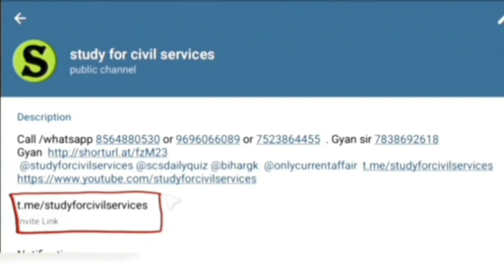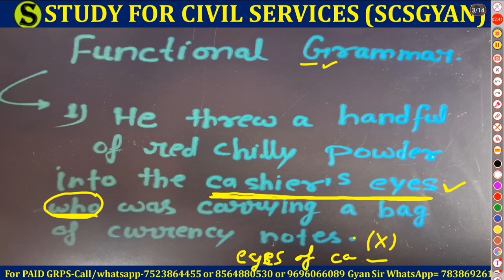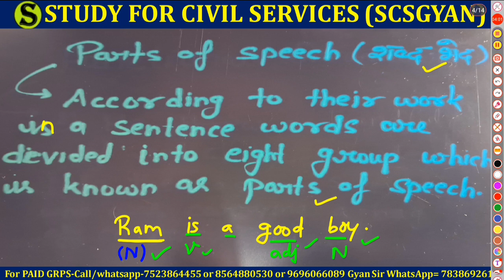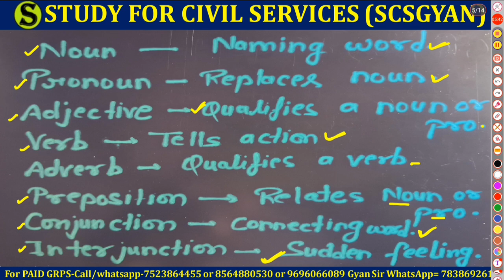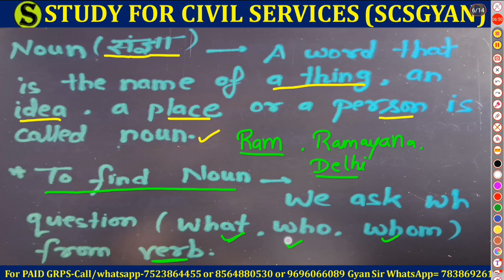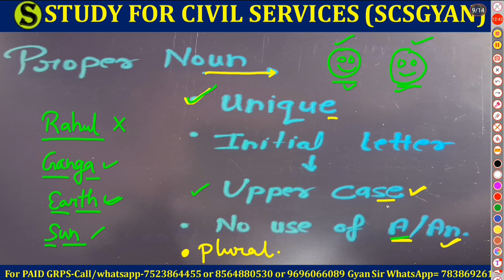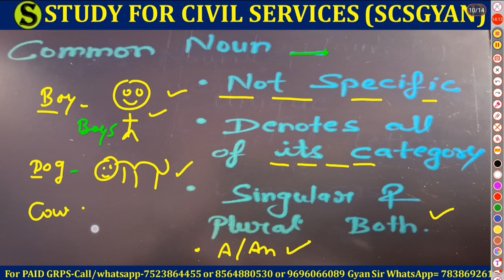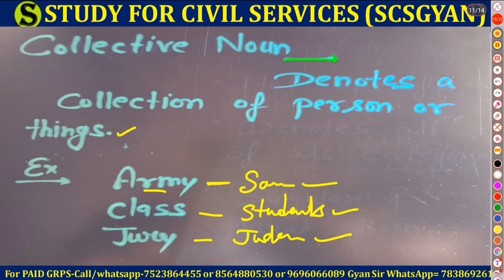Complete English uppcs pre 2024 uppcs best plan to crack csat study for civil services gyan sir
Complete English uppcs pre 2024 uppcs best plan to crack csat study for civil services gyan sir review officer
ro aro
ro/aro
beo
samiksha adhikari
beo syllabus
uppcs
review officer
ro aro
ro/aro
beo